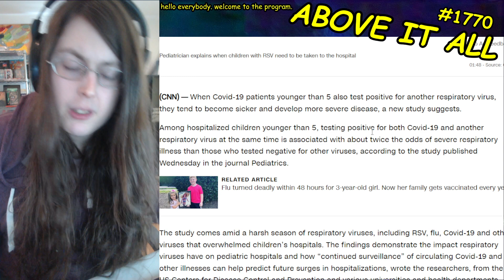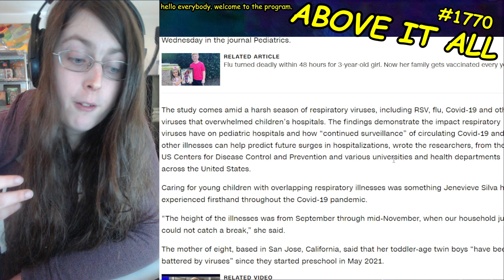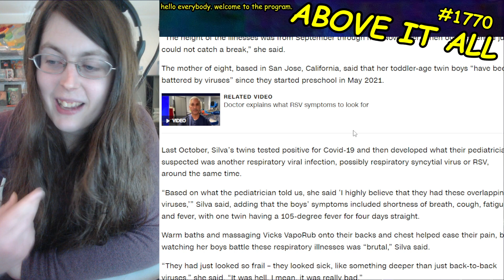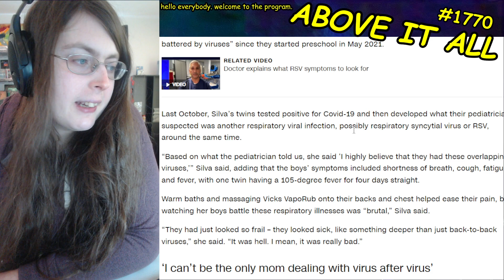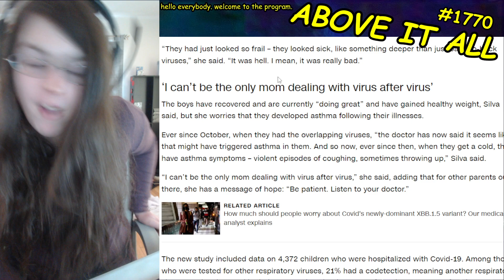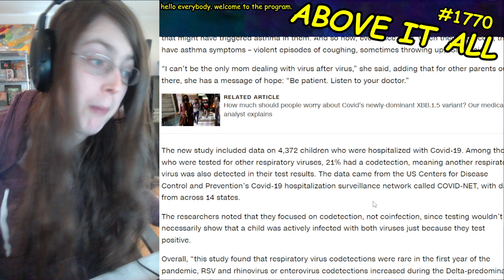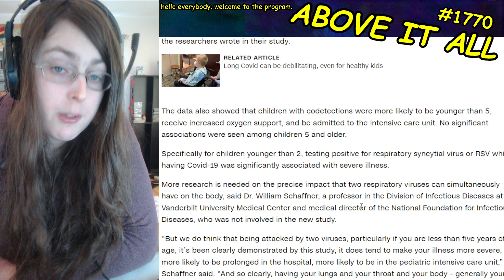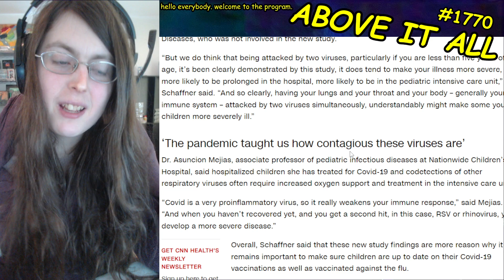SHOCK: Turns Out That Kids Under 5 Getting COVID Makes OTHER VIRUSES EVEN WORSE!!! 🤯🤯🤯🤯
Send me money to help me eat tomorrow!